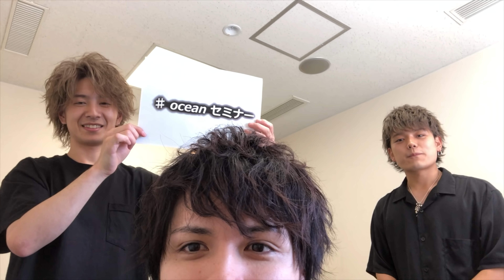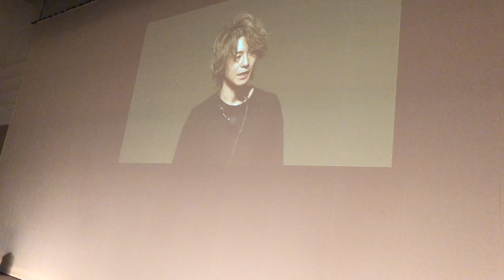【セミナー】新潟 ビューティモード専門学校でのカットライブ、トークショー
新潟にあるビューティモード専門学校でセミナーした際の映像です！

セミナー依頼はサロンメールアドレスにお願いいたします。

動画のリクエスト、質問はコメント欄でランダムに返信してます🙋‍♂️

OCEAN TOKYO Harajukuスタイリスト

OCEAN TOKYO Harajuku
Tel
ホットペッパー
OCEAN TOKYO Harajuku

OCEAN TOKYO Harajukuはメンバーが変わりました‼️
現在のスタイリストは三科光平、島崎力斗、大平拓郎、渡辺大剛の４名です。
４名ともメンズ限定でご予約をお取りしています。

購入は↓
「考える」で人生は変わる ~日本一予約がとれない美容師になれた理由

(オーシャントーキョーハラジュク)
代表取締役 三科光平(ミシナコウヘイ)
1989年1月16日生まれ

質問などありましたらこちらにリプライをお願い致します。

【OCEAN TOKYO harajuku】
150-0001
東京都渋谷区神宮前4-32-13 JPR神宮前432ビル6階

■TEL
■ホットペッパービューティー

『三科光平まとめ記事一覧』
■はじめしゃちょーをカットしているカリスマ美容師三科光平
■予約2ヶ月待ち！フォロワー13万人のカリスマ美容師三科光平って！！
■カリスマ美容師！三科光平の魅力に迫る！
■カリスマ美容師　OCEAN TOKYO harajuku代表取締役三科光平について